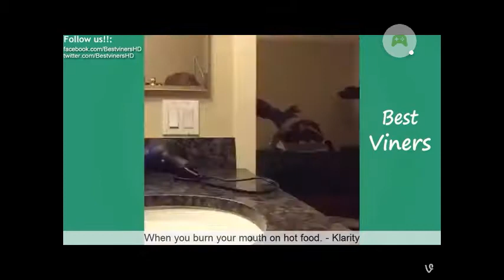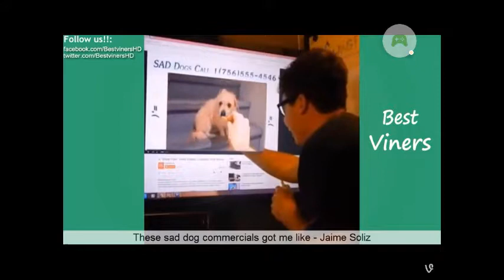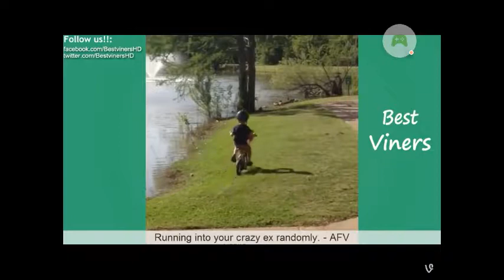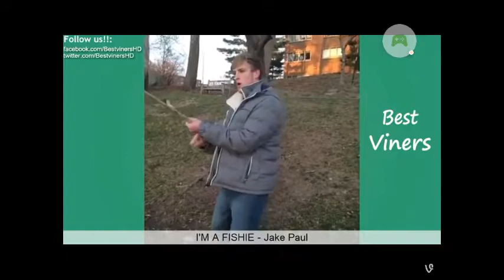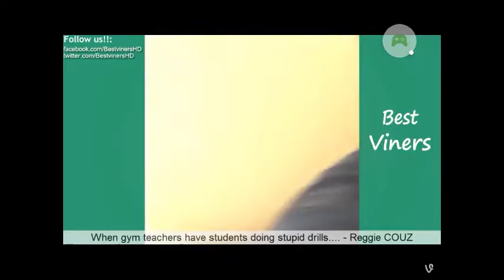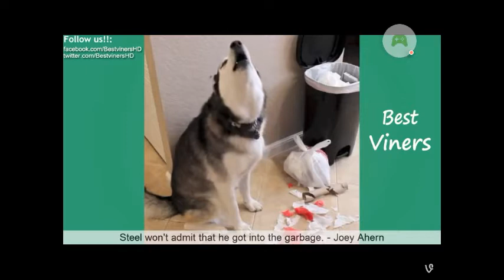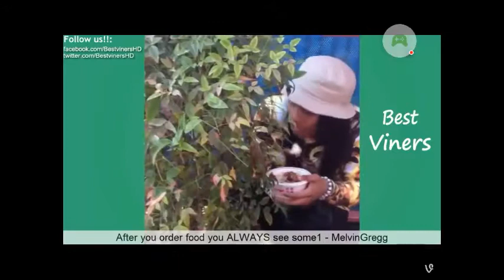Essayer de ne pas rire part 3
Yo les abonnés une vidéos de essayer de ne pas rire 3 et que j'ai encore gagner se challenge mdrrrrrr aller voir les deux autres de essayer de pas rire sur la chaîne

Partager ma chaîne et laisser un pouce rouge si la vidéos ta kiffer et si tu aimerais faire une 4'eme du challenge de essayer de ne pas rire 4 dite le moi en commentaire si vous vouler discuter avec moi venez sur les réseaux sociaux